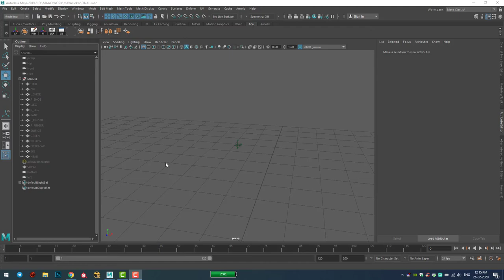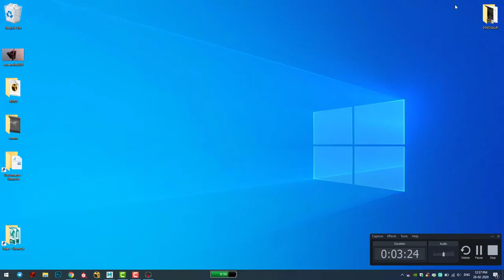JOKER MODELLING & TEXTURE [ MAYA / SUBSTANCE PAINTER / MARMOSET TOOLBAG [